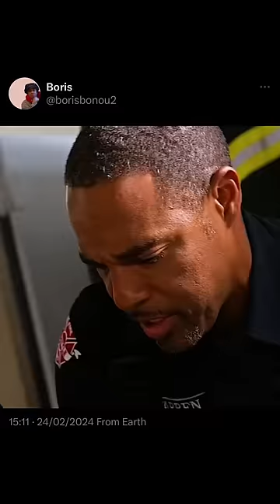Un enfant qui accouche 3